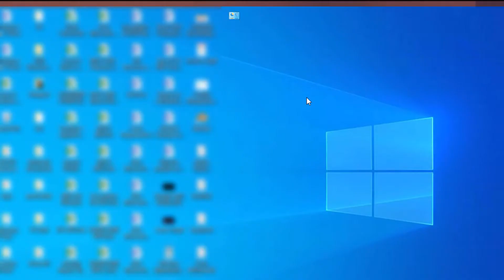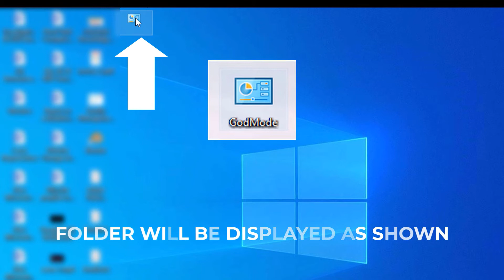✔️ Windows God Mode: Complete Windows Setting in a Single Folder! 😱😱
How to create a folder by adding all essential windows functions and right on the desktop?
maybe it will help out fellow IT guys and gals! (or even the average user)
Here is the code you need to copy and paste into the folder name, then hit enter and the folder will change icons and contain all of these useful tools!:
GodMode.{ED7BA470-8E54-465E-825C-99712043E01C}